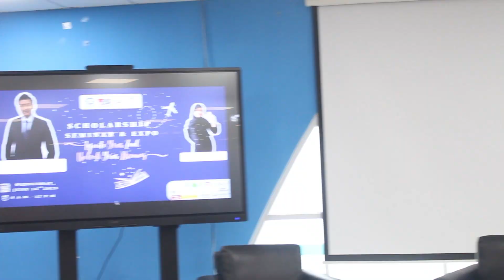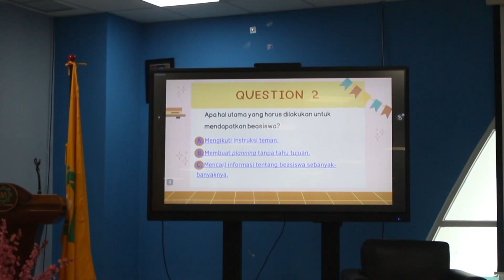Afterrmovie English Literature Festival 2023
✨EDSA UINSA proudly presents✨

English Literature Festival 2023 (ELF)
💫Epiphany💫
"Empower Your Passion with Creativity and Unity"

Which has several series of sub events. It consists of:
- Poetition (Poetry Competition) 📚
- PUBSPEAK (Public Speaking Competition)🗣
- Scholarship and Expo 🎓

See you on the next English Literature Festival✨👋🏻